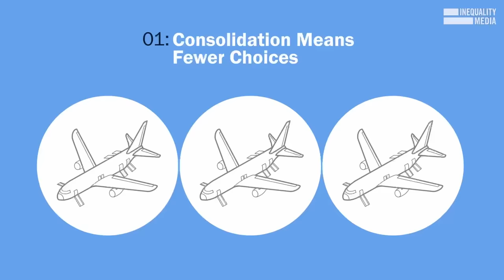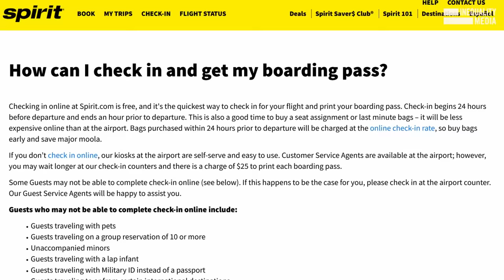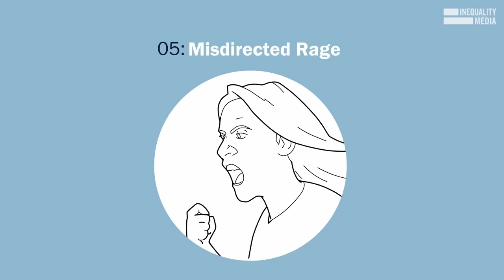Why Does Flying Suck so Much? | Robert Reich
Smaller seats. Less legroom.

Out of control fees for in-flight meals, checked bags, or even carry-ons.

Charging us $25 to print a boarding pass!

Why does flying suck so much these days?

It has a lot to do with power — and how greed has overtaken our entire economy.